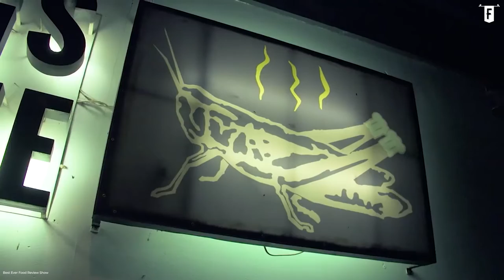Eating Exotic Foods From Cambodia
Are you ready to explore the taste of Cambodia? In this video, we're going to take you on a culinary journey and show you the most bizarre yet amazing dishes from Cambodia. From traditional favorites to unique regional dishes, get ready to discover new flavors and textures that will tantalize your taste buds!

Discover how Cambodian cuisine is making its mark in the world of exotic food.

Here's our top exotic food picks that you can find in Cambodia:

01:35 Fried Tarantula
05:15 Snake Head Fish
07:38 Crickets
09:25 Frogs
11:17 Snakes